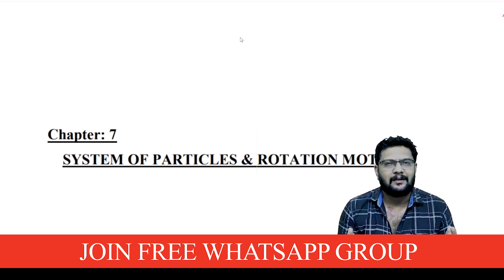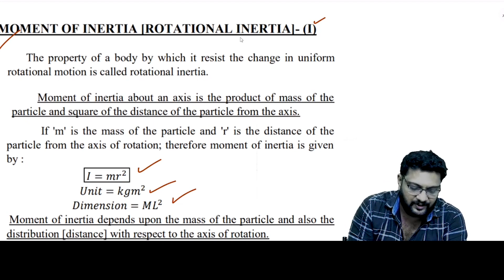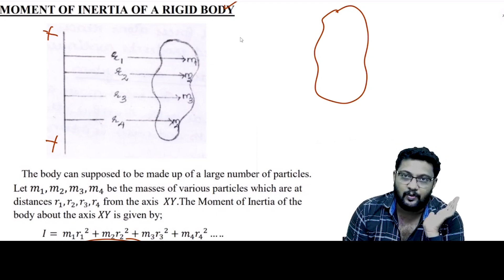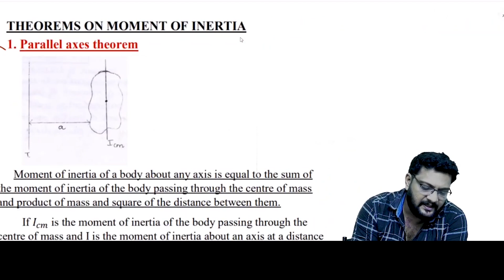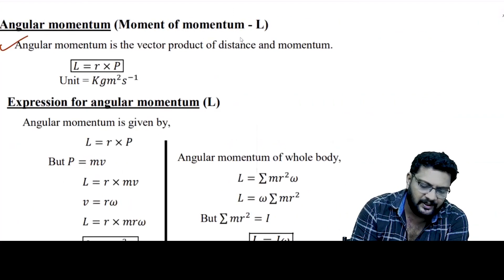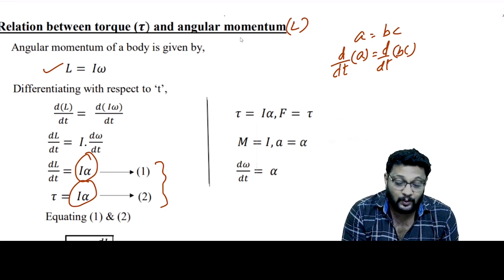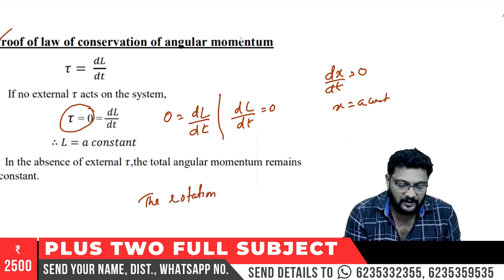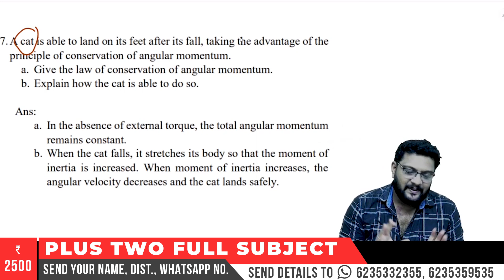Plus One | Public Exam | Physics | System of Particles | 8 മാർക്ക് ഉറപ്പിക്കാം..!! 🔥🔥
Join Free +1 Revision WhatsApp Group

Plus One | Public Exam | 2024 | Physics | 55 Important Questions | ഇത് മാത്രം പഠിച്ചാൽ മതി..!! 🔥🔥💪 |